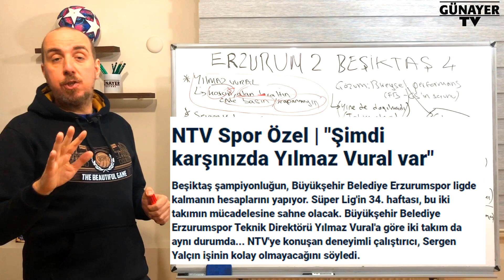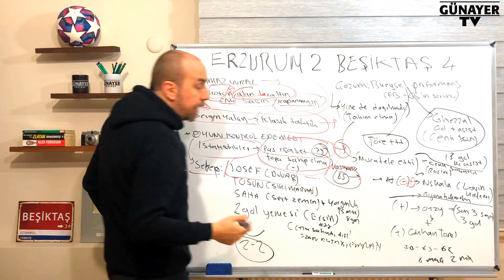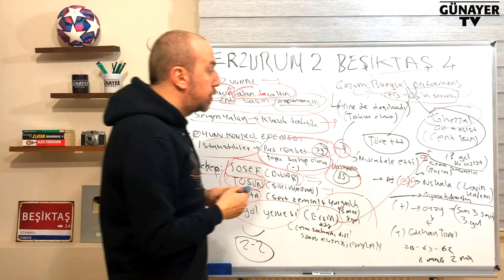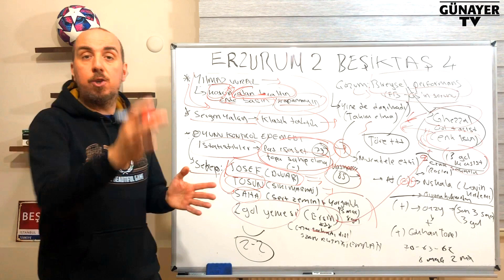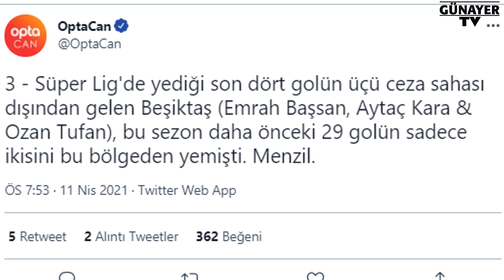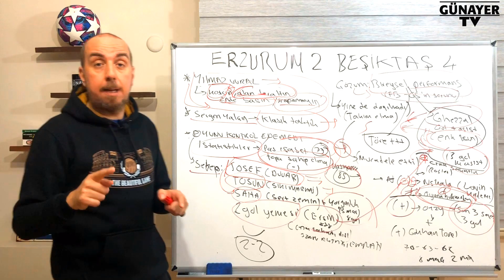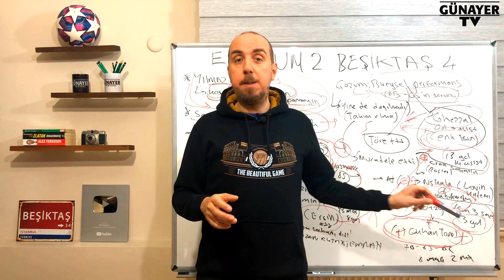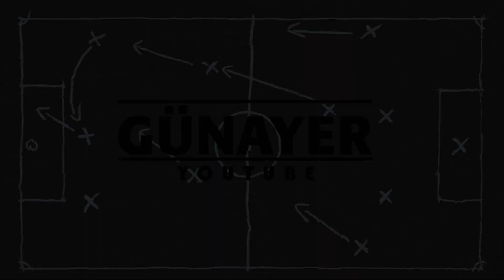ADIM ADIM ŞAMPİYONLUĞA !! ERZURUMSPOR 2 BEŞİKTAŞ 4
Beşiktaş, Erzurumspor deplasmanından 4-2'lik galibiyetle ayrıldı.
Bjk uzun bir aradan sonra oyunun kontrolü ve pas isabeti açısından istediği oyunu sergileyemezken, herşeye rağmen istediğini aldı.
Beşiktaş neden istediklerini uygulayamadı, bunun sebeplerini konuştuk.
Siyah beyazlıların bu zorlu deplasmandan, tüm olumsuzluklara rağmen nasıl kazandığını değerlendirdik.
Sergen Yalçın 'ın kadro seçimini ele aldık.
Ghezzal 'ın performansını, gol öncesi Cenk Tosun'un pozisyonuyla ilgili tartışmaları analiz ettik.
Cenk Tosun'un sakatlığına değindik ve bundan sonraki ligin gidişatını yorumladık.